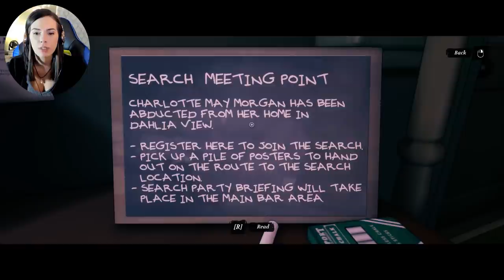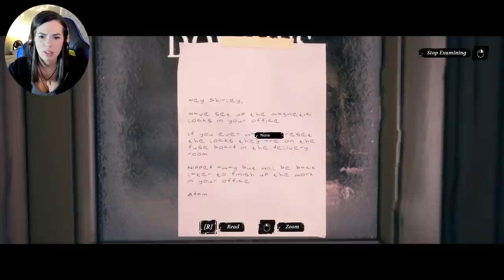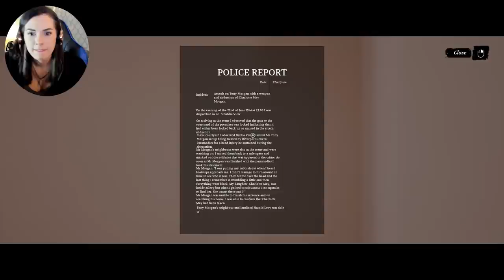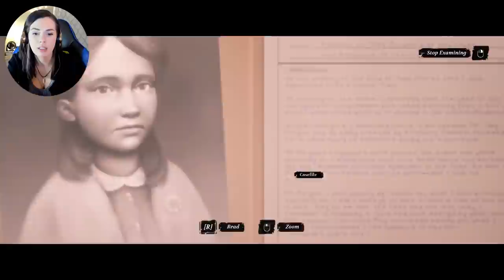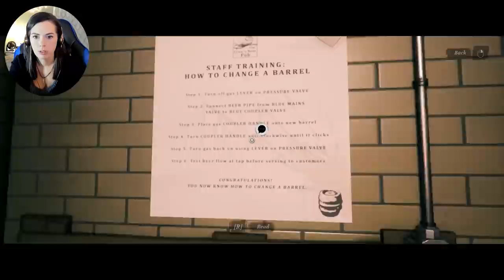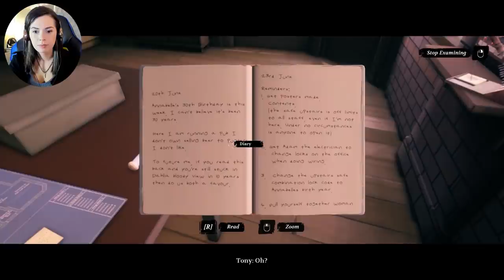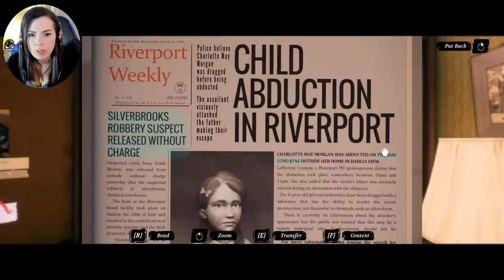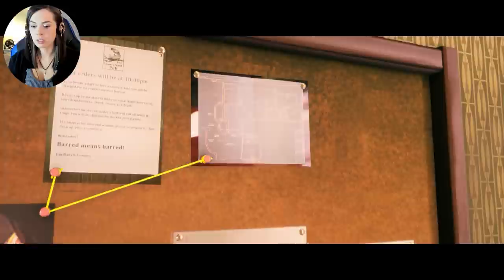Let's see what Shirley's up to | Conway: Disappearance at Dahlia View (Part 5)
Today we see what sticky fingers Shirley is up to.. but is the kidnapper back for revenge?!